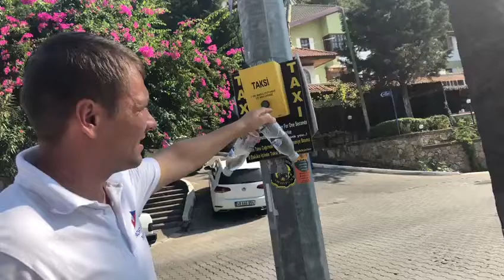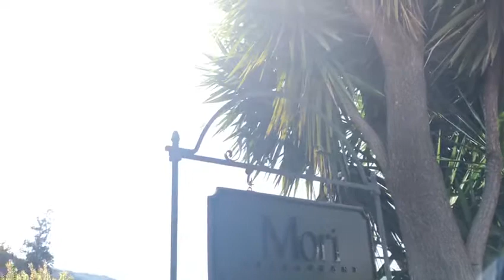Такси в Турции